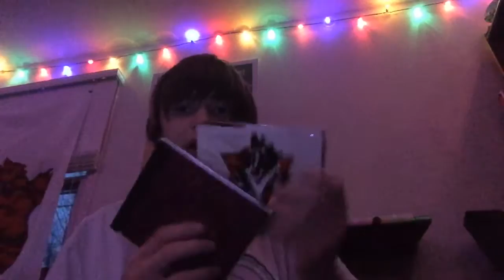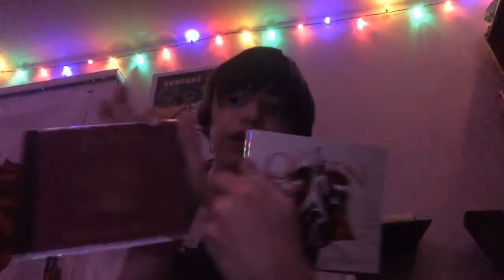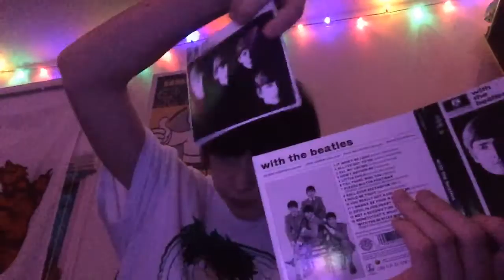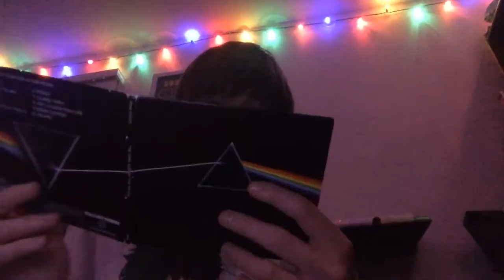These are all of my CDS